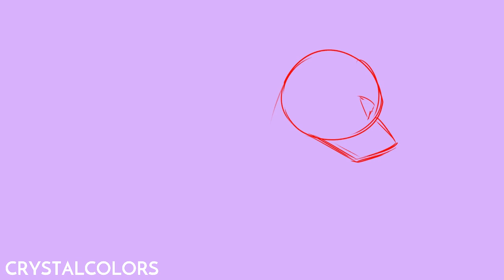【I'm Not A Good Person - 200k Views Celebration! | Timelapse #1】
Tysm for 200k views on my Crowfeather PMV!!

Since it's a fairly important milestone i wanted to make something in celebration of it! So I sorta just drew smth fairly quickly in honor of the pmv/a new thumbnail for the pmv! Originally recorded the timelapse just for fun, but decided to make it a video in the end since i realized i could make the music be the last bit of the song i never got to use in the original pmv lol

Since the style is so simple i got it done very fast SO as you can tell this is a pretty short video in comparison to my speedpaints before lol
WHICH is why i'm calling these timelapses. Not really because of the length but because theyre actual CSP timelapses and not screen recordings so it's different from speedpaints. Will probably dedicate these to designing cats? (Like that Needleclaw design youtube gods forbade me from showing) Since those dont take long enough for a proper speedpaint and are easier to do than speedpaints for me

Not sure how often i'll make these considering i don't do speedpaints often (my last one is 7 months old lmao) But we'll see! Let me know if you like these

[Other Links]

[Programs Used]

Clip Studio Paint Ex [drawing]
Veikk A30 Pen Tablet [tablet used to draw]

[Other Info]

Designs - Me